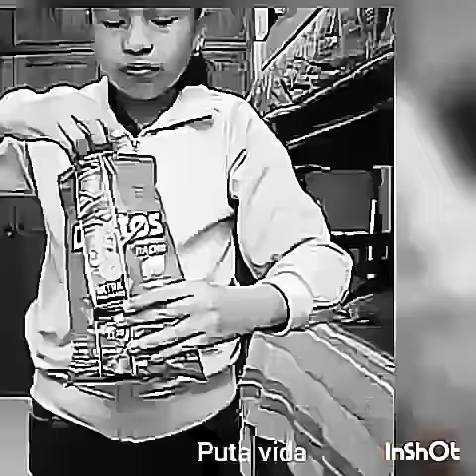Ytph 4k niña Dorilocos